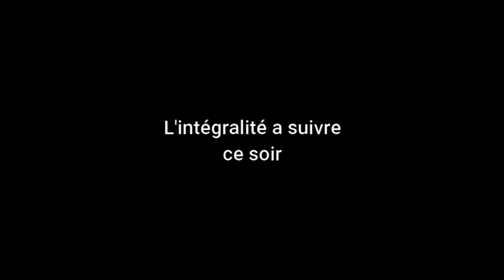🇬🇳 L'EPOUSE DE L'EX-PREFET DE MAMOU AU COEUR D'UNE AFFAIRE DE 520 MILLIONS GNF